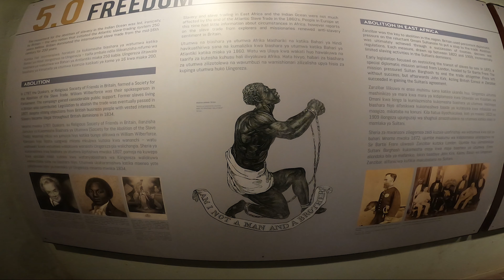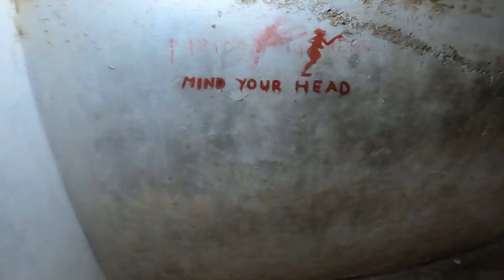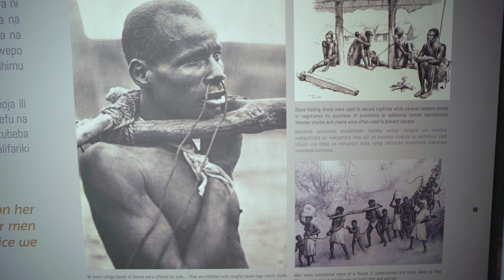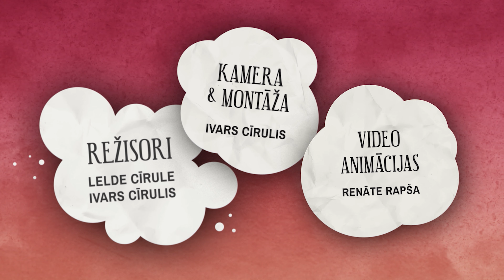Zanzibar 4.sērija. Slave market, Big body spicy farm, Marafiki Bungalows. 4k Eng subt.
Dodoties ārā no Akmens pilsētas,  pa ceļam iebraucam vēl Vergu tirgu un gids Elviss, mums izstāsta vēsturi un iesaka labāko garšvielu audzētavu, ar nosaukumu Big Body. Ierodoties šajā fermā un satiekot savu gidu, mēs saprotam kādēļ šai fermai tāds nosaukums. Uzzinājuši daudz ko jaunu, nodegustējuši augļus un iemēģinājuši vietējo kosmētiku, dodamies uz savu viesnīcu Marafiki Bungalows, bet izrādās to atrast nav nemaz tik viegli!